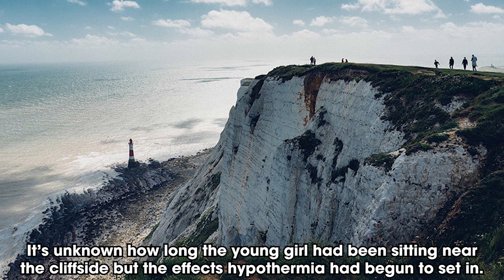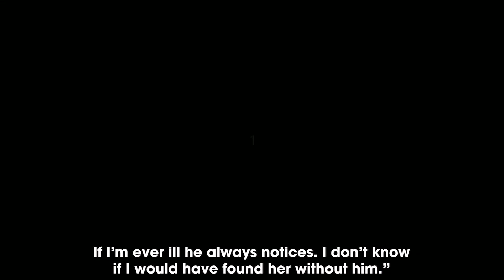Pit Bull Saves Young Girl From Falling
What a rescue!